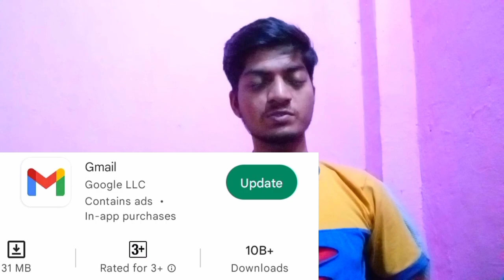world population vs YouTube , Gmail, Google downloaded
world population vs YouTube , Gmail, Google downloaded  l World Population 8B+ but Google, Gmail, YouTube User's 10B+ User's why
gmail user's 10 billion people user's also YouTube and Google AAP